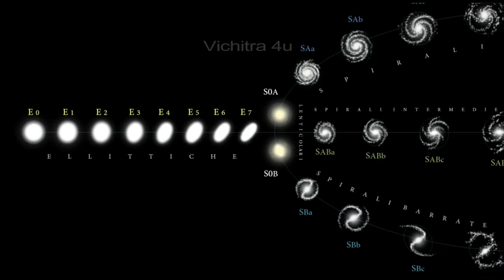आकाशगंगा के बारे में आप कितना जानते हैं ? What are galaxy clusters and superclusters ?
यदि हम आकाशगंगा को वैज्ञानिक भाषा में परिभाषित करे तो हम यह कह सकतें हैं कि यह तारों का ऐसा समूह हैं जो अपनें ही गुरुत्वाकर्षण बल (Gravity) और डार्क matter के कारण एक दूसरे से बन्दे हुए हैं , जिसमे अरबो तारे , planets, उपगृह , गैस,धुल, उल्कापिंड इत्यादि सामीलित हैं | हमारे ब्रह्माण्ड में अनेकों आकाशगंगाये हैं , प्रत्येक आकाश गंगा में तारों के अतिरिक्त गैस और धु का विशाल बादल भी होते हैं |  जिन्हे हम nebula कहते हैं | आकाशगंगा का 98% भाग तारों से तथा शेष २% भाग गैस एवं धूल से बना है|

elliptical - ब्रह्माण्ड में अब तक  ज्ञात कुल आकाशगंगाओं में लगभग 20% आकाशगंगाये इसी प्रकार की संरचना वाली हैं | Elliptical galaxies को भी 8 भागो में डिवाइड किया गया है , E0 से E7 और यह निर्भर करता है कि वे कितने अण्डाकार हैं।
spiral - सर्पिल आकाशगंगाओं का नाम उनके डिस्क जैसे आकर के वजह से मिला है |  सर्पिल गैलेक्सिस को तीन मुख्य प्रकारों में विभाजित किया जाता है, जो उनके spiral आर्म्स पर निर्भर करता है: एसए, एसबी और एससी।  ब्रह्माण्ड में अब तक  ज्ञात कुल आकाशगंगाओं में लगभग 70% आकाशगंगाये इसी प्रकार की संरचना वाली हैं | सर्पिल आकाशगंगाओं में बहुत अधिक गैस, धूल और नए तारो का निर्माण होता है । , इसलिए वे ब्रह्मांड में सबसे अधिक उज्ज्वल आकाशगंगाओं में से हैं।
irregular - जैसा इसके नाम से ही पता चलता है की इस गैलेक्सी का कोई शेप नहीं होता है ये ब्रह्माण्ड की छोटी आकाशगंगाओं में से हैं जो गैस और धूल से भरे हुए हैं | ब्रह्माण्ड में अब तक  ज्ञात कुल आकाशगंगाओं में लगभग 10% आकाशगंगाये इसी प्रकार की संरचना वाली हैं |

गुरुत्वाकर्षण dark matter के थोड़ा घने क्षेत्रों का कारण होता है, ताकि वे आपसे में आकर्षित हो सकें, और गैस को तब तक खींचती है जब तक को खुद की गुरुत्वाकर्षण बल के कारण थर्मोन्यूक्लियर फ्यूजन ना शुरू हो जाए | फिर पैदा होता है एक तारा फिर अनेक तारे , फिर इन तारों के समूह और उनसे जुड़े dark matter एक दूसरे को आकर्षित करते हैं और merge  होते हैं | और फिर ये गुच्छे वापस में जुड़ कर बनाते हैं विशाल काये गुच्छे जिसे आज हु गैलेक्सी कहते हैं
हमारा सूर्य "ओरियन शाखा" में स्थित है। हमारे सौर मंडल के बाहर स्थित अगली शाखा "पर्सियस शाखा" कहलाती है। क्रैब नेबुला एम1 पर्सियस शाखा में स्थित है। पर्सियस शाखा से बाहर स्थित शाखा को बाहरी शाखा कहा जाता है। पेलोमर 1 बाहरी शाखा में स्थित है। हमारे सौरमंडल में स्थित अगली शाखा को धनु शाखा कहा जाता है। रिंग नेबुला एम57 और करीना नेबुला (एनजीसी (NGC) 3372) धनु शाखा में स्थित हैं। धनु शाखा के बगल में स्थित अगली शाखा को क्रक्स शाखा कहा जाता है। भीतरी शाखाएं अधिक छोटी हैं,

In this Video we capture :

1) Universe,
2) Big Bang,
3) Dark Energy
4) Dark Matter
5) Galaxy
6) Types of galaxy
7) How galaxies formed
8) Solar System,
9) Galaxy groups and clusters
10) Space

Thanks & Love
Vichitra 4u